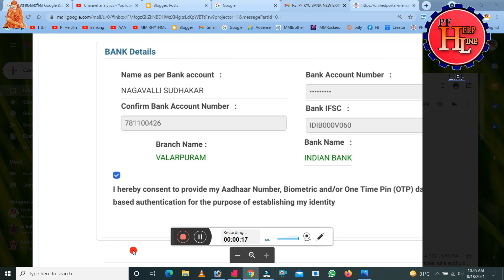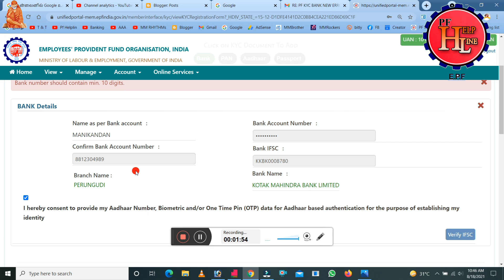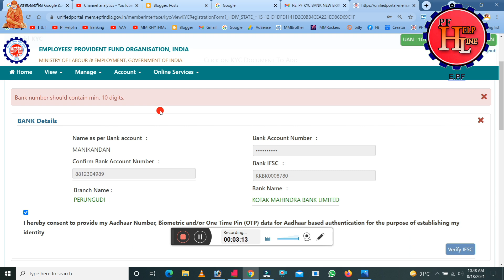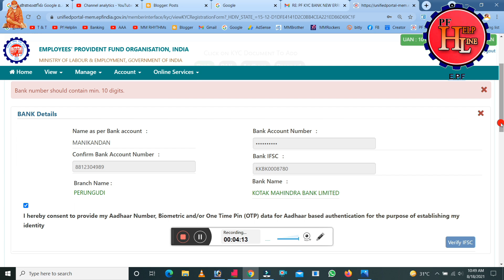PF Account New KYC Error Problem with solution in Tamil /@PFHelpline